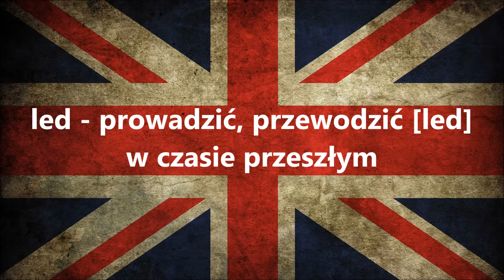1000 najczęściej używanych słów w języku angielskim część 85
Part 85 - Część 85
1000 najczęściej używanych słów w języku angielskim.
Nauka z moimi filmikami jest o wiele prostsza i przyjemniejsza niż zwykłe siedzenie w książkach, łatwiej zapamiętać, uczysz się wymowy, lekcje są darmowe i regularnie dodawane na kanał. Są proste, zrozumiałe i dla każdego nawet najbardziej początkującego.
Ucząc się z moich lekcji uczysz się wymowy, słuchania, pisowni, gramatyki. Zapraszam do innych filmów. ; )

Pomóż kanałowi za darmo się rozwijać kliknij w link poniżej który przekieruje Cię do mojego kanału, ale dzięki temu ja dostanę grosza na rozwój kanału. Możesz zrobić to codziennie 5x. Dzięki z góry za każdy grosz!:)

Wspomóż finansowo rozwijać kanał dając napiwek/donejta możesz to zrobić klikając w ten link, płatność wykonuje się przez PayPal pieniądze chciałbym przeznaczyć na lepszy sprzęt tj: mikrofon, statyw, profesjonalny program do robienia filmów, w przyszłości może lepszy komputer do wykonywania filmów

Wszystkie słowa. All words for free. Darmowe lekcje języka angielskiego Najlepsza metoda nauki języka angielskiego jest to nauka słów słówek w języku angielskim. Patrz na pisownię na wymowę, czytaj, ucz się powtarzaj.
Szybka i skuteczna nauka języka angielskiego dzięki metodzie 1000 najczęściej używanych słów.

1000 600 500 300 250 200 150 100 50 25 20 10 top the best all words word phrases expressions expression phrase pronounce polish language english englisch polski język poland england słówka slowka słowa slowa slow słów najczęściej używanych najczesciej uzywanych najlepsza metoda nauki nauka naucz sie się online lesson lessons lekcje lekcja z języka angielskiego angielski po angielsku zwroty proste dla początkujących for begginers podstawowe podstawowych każdego w każdym wieku kurs cours course kursy angielskim doulingo j. ang. j ang zaawansowanych zawansowanych średniozaawansowanych sredniozaawansowanych profesjonalny professional most frequently najbardziej używane używanych słówek slowek method mention mentions speaker listening słuchanie powtarzanie edukacja education learning learn nauczanie speaking mówienie wymowa za darmo słownictwo gramatyka gramatic najczesciej języku jak szybko nauczyć nauczyc angielskiego zwrotow zwrotów amerykański mów po angielsku brytyjsku brytyjski jezyki jezykow języków people google u e-learning elearning najczęściej używanych nie bać się mówić po angielsku odcinek odcinkowy intensywny pigułce czasy present perfect past continous simple future typy typowe zdania zdanie wyrazy zdań podstawowy poziom level A podręcznik do rozszerzony rozszerzenie rozmówki słownik słowniczek ćwiczenia exercises task matura ustna ustny tasks exercise zadanie obcy obcym przełamać siebie talking speak listen to for everyone rozmowki phrasal verbs certyfikat conversation video filmiki filmik idiom idioms czasowniki modalne will can should could need must have I ja question quest typical napisy od zera how there is are to be take gettin' gettin polyglot pablo codziennie codzienne daily langs hd high definition high-definition dobra jakość mikrofon trying norwegian part 1 2 3 the hardest reason beatbox challenge foreign pronouncing difficult world Spanish Germain Germany Italian Japanese French znaki fonetyczne fonetyka fonetic pronunciation puide unit common popular popularity popularnych zdań szkoła sql school schooling teach teaching instruction science study student studying training knowledge schoolteaching noun primary medium liceum technikum repetytory repetytorium podręcznik podrecznik book ebook ebooks e-book